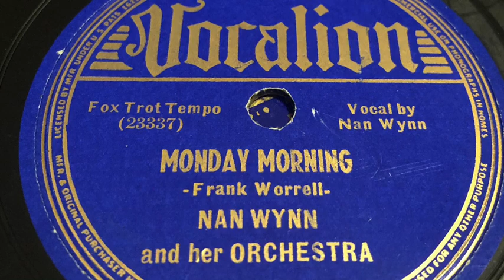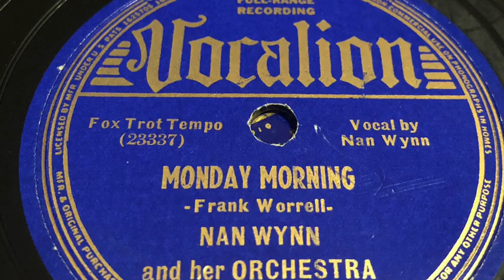Monday Morning - Nan Wynn And Her Orchestra 1938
1938 - Vocalion 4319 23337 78rpm
Time: 2:37
Song Title: “Monday Morning” 1938
Vocal-Nan Wynn And Her Orchestra
Composer: Frank Worrell.
Fox Trot .